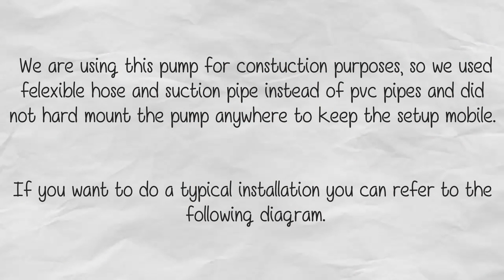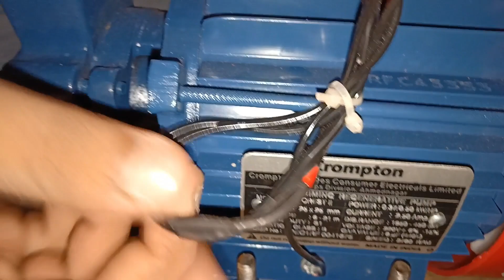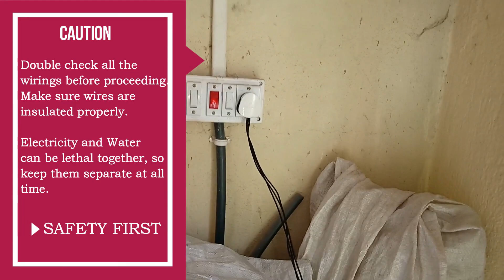Water Pump installation || D.I.Y || Crompton Mini Crest 2 (0.5 HP)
In this video, we will show you how to install a monoblock water pump
by yourself.